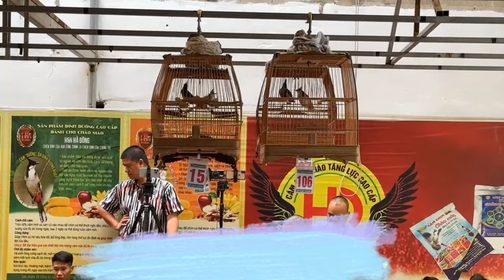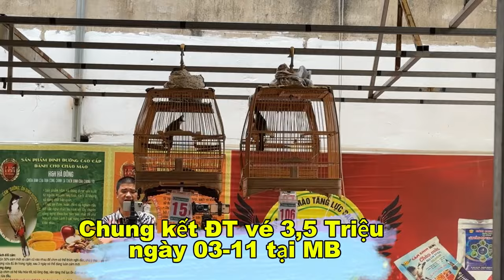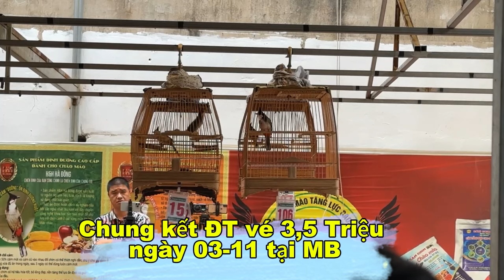CK cuộc thi Chào mào ĐT vé 3,5 Triệu giải Xe tại Miền Bắc ngày 03-11